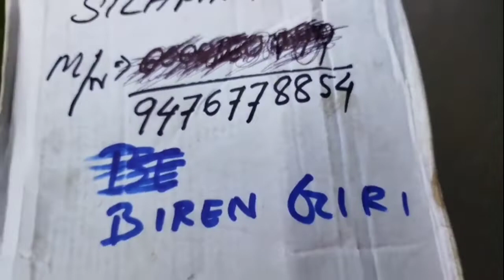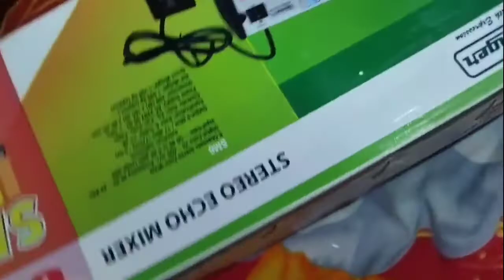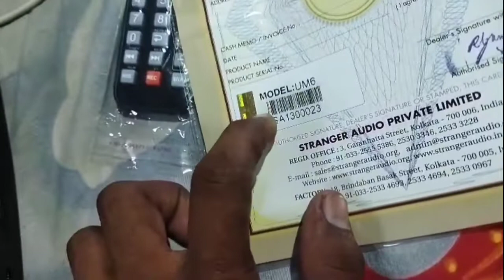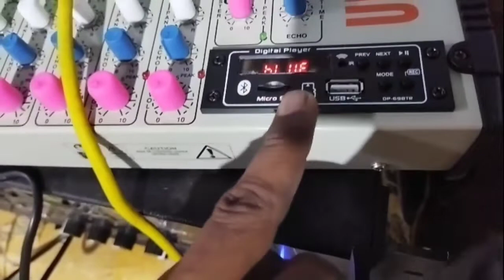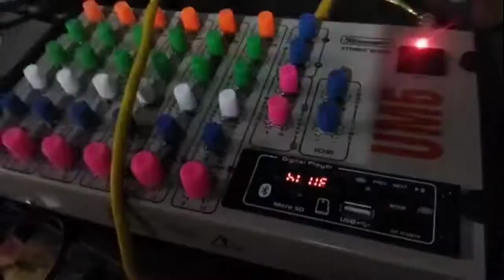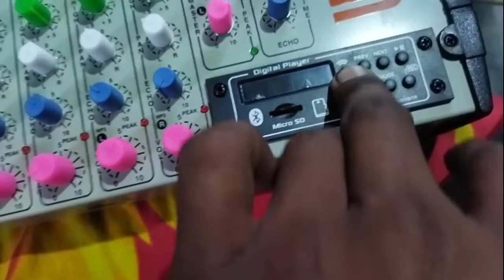stranger UM 6 Original 6 channel mixture unboxing and price 2022 best Eco quality mixture,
original made in Kolkata stranger and mixer price and unboxing video
stranger sm6 original Kolkata made in price general boxing video
srx 6 stranger mixer price in unboxing video

stranger old 6 channel mixer price and boxing video

doston yadi aap Logon Ne abhi tak mera YouTube channel ko subscribe nahin kiya to please subscribe Kijiye aur sath hi Sath WhatsApp group per join nahin kiya to niche  Mein link Kiya Jarur click kijiega👇👇👇👇👇👇👇👇👇👇👇👇👇❤❤❤❤❤ 👇👇👇👇👇👇👇👇👇👇

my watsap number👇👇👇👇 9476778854